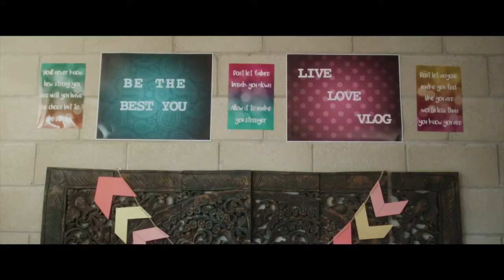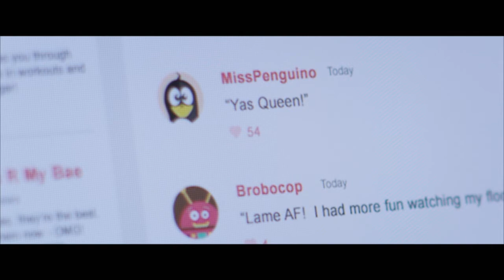Building A DARK/WEB Round-Table 1.2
The cast and crew of Emmy-Nominated Amazon Prime series DARK/WEB discuss the trials, tribulations and joys of producing an entire season of television independently. This episode focuses on the making of DARK/WEB "Chapter Two."

This week's guests include:
Michael Nardelli (Actor, Executive-Producer)
Tim Nardelli (EP)
Mario Miscione (EP)
Roxy Shih (Director)
Lana McKissack (Actor)
Eric Salberg (Director)
Rob Gokee (Composer)